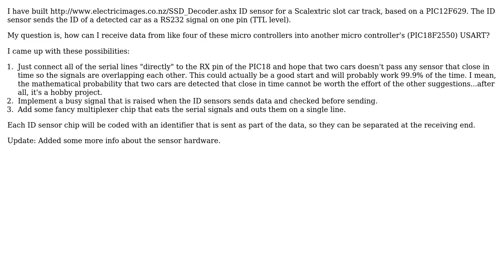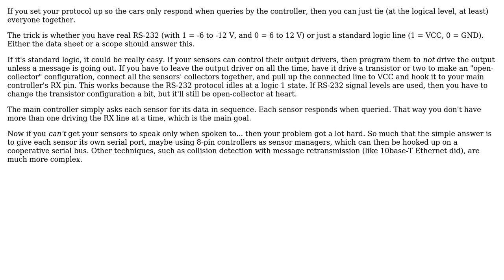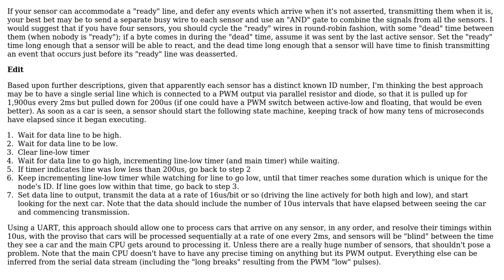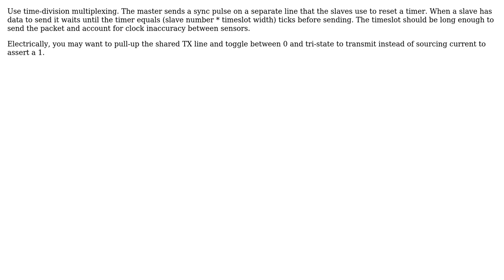Multiplexing serial line (5 Solutions!!)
Multiplexing serial line

With thanks & praise to God, and with thanks to the many people who have made this project possible! | Content (except music & images) licensed under CC BY-SA | Music | Images & others | With thanks to user supercat user OnkarK user Mike DeSimone user joeforker user clabacchio user Anttu and the Stack Exchange Network Trademarks are property of their respective owners. You are responsible for your own actions.